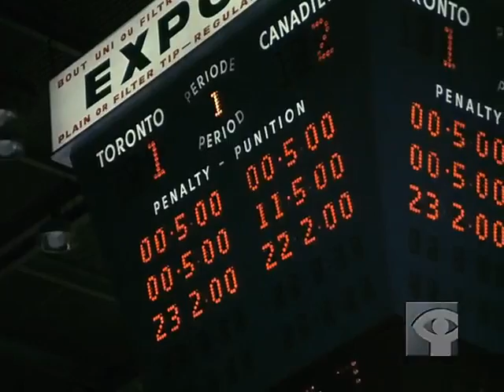Blades and Brass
This short documentary showcases the best of the 1967 National Hockey League season, set to music in the Tijuana Brass style. Filmed with an eye to grace and style of movement, the film suggests the bullring as much as the hockey arena.

Directed by William Canning - 1967 | 10 min